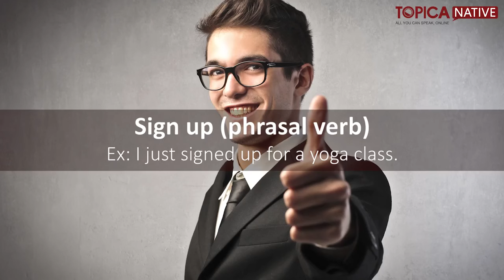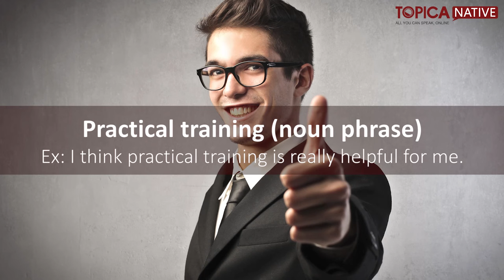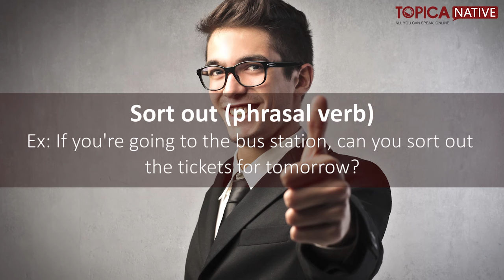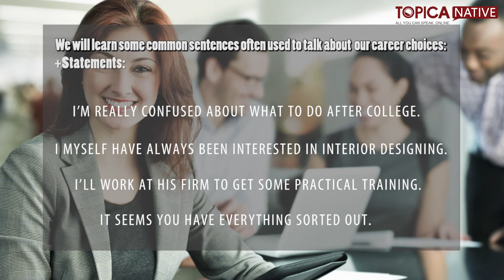1 Talking about career choices VOCAB mp4